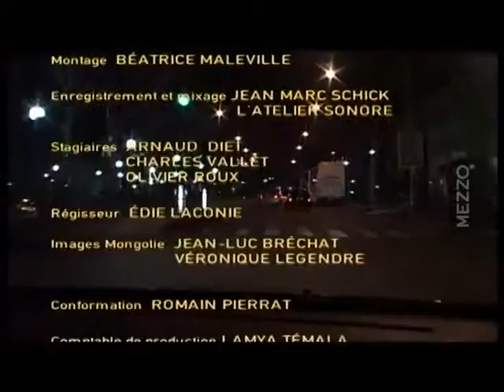Sainkho in the Film by G.Gey TV Frace